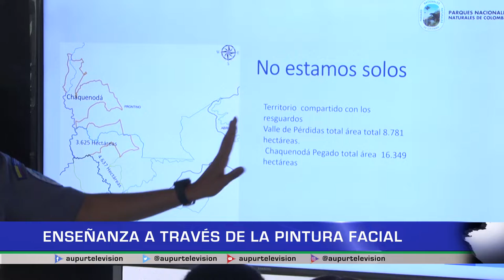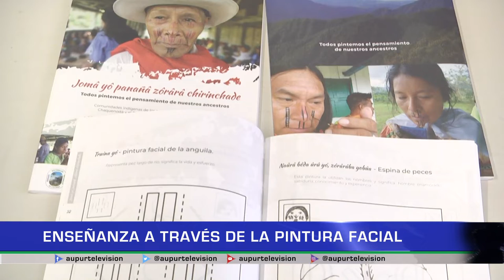Enseñanza a través de la pintura facial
"Todos Pintemos El Pensamiento De Nuestros Ancestros”, es un material didáctico entregado por parques nacionales para impartir a través de la pintura facial el legado ancestral y la diversidad cultural propia.